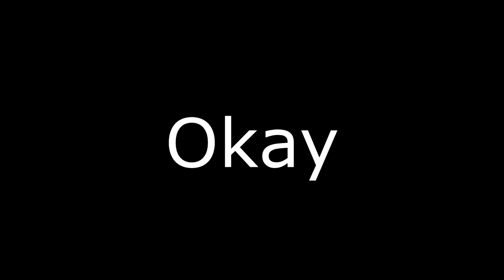MotorStorm: Pacific Rift {Paradise Beach} | Evening | Racing Truck - Voodoo Iguana